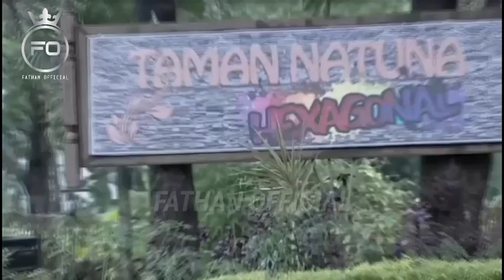Begini Tanggapan Amanda Manopo Saat Arya Saloka Di Sanjung Oleh Produser RCTI, Bikin Terharu